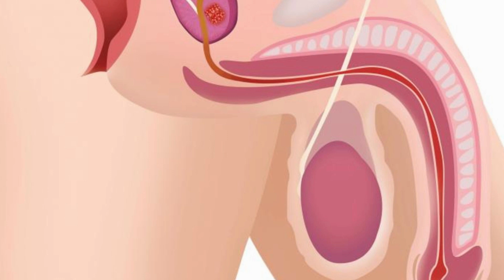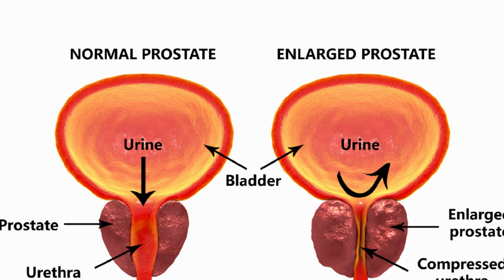What is Prostate Cancer | Essential Facts You Should Know about Cancer of Prostate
Prostate cancer begins when cells in the prostate gland start to grow uncontrollably. The prostate is a gland found only in males. It makes some of the fluid that is part of semen. The prostate is below the bladder and in front of the rectum. The size of the prostate changes with age. In younger men, it is about the size of a walnut, but it can be much larger in older men.

Just behind the prostate are glands called seminal vesicles that make most of the fluid for semen. The urethra, which is the tube that carries urine and semen out of the body through the penis, goes through the center of the prostate.

Almost all prostate cancers are adenocarcinomas. These cancers develop from the gland cells (the cells that make the prostate fluid that is added to the semen).

Some prostate cancers can grow and spread quickly, but most grow slowly. In fact, autopsy studies show that many older men (and even some younger men) who died of other causes also had prostate cancer that never affected them during their lives. In many cases neither they nor their doctors even knew they had it.

Some research suggests that prostate cancer starts out as a pre-cancerous condition, although this is not yet known for sure. These conditions are sometimes found when a man has a prostate biopsy (removal of small pieces of the prostate to look for cancer).

So that was the information about prostate cancer.

❤ ❤ ❤ MUSIC CREDIT ❤ ❤ ❤